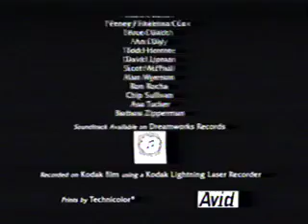Closing To The Road To El Dorado 2000 VHS